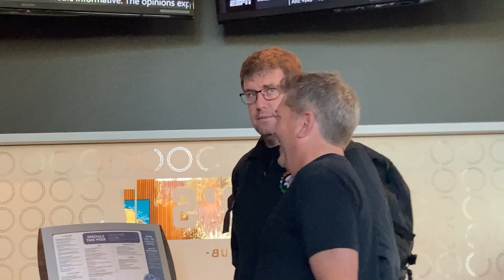Sonoma State Recap!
The BizTechLancers embark on a college tour to...Sonoma State!! (You probably already knew from the title though). Watch us have fun on the campus tour!

Welcome to the Business Technology Academy channel! Hailing from Cordova High School, a portion of our E-Business class of juniors produces, edits, and publishes our own videos on this very channel! Ranging from informational videos to college trip vlogs to skits, we are here to step into the world of media production and test our skills.